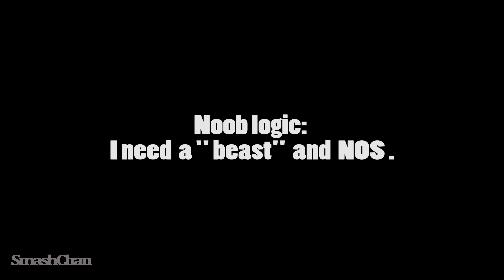Noob VS Pro Challenge #3 - BeamNG DRIVE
I upload 4 videos per week.

Cars & Other Mods :

Game info : BeamNG.drive is a realistic, immersive driving game offering near-limitless possibilities. Our soft-body physics engine simulates every component of a vehicle in real time, resulting in realistic, dynamic behavior.

Remember always to wear your seat belt and drive carefully.